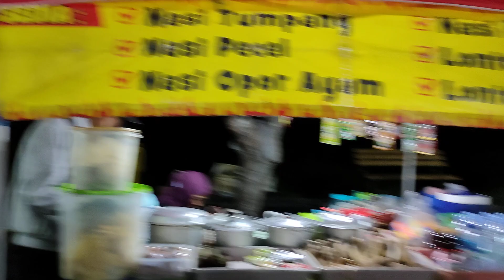jalan jalan suasana kota Kediri malam hari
Kota Kediri malam hari